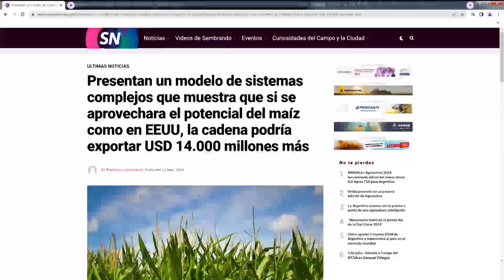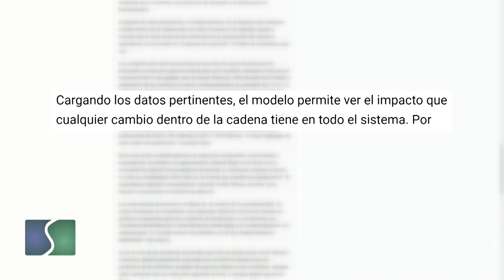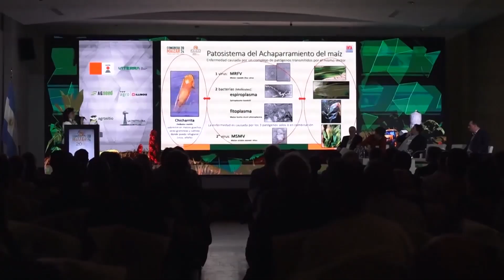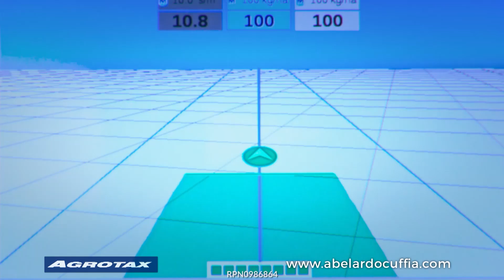Sembrando Federal 1401 B01 01-06-24